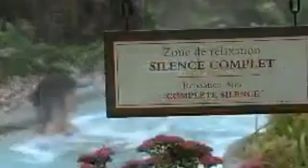Spa Scandinave Mont-Tremblant - Français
Spa Scandinave